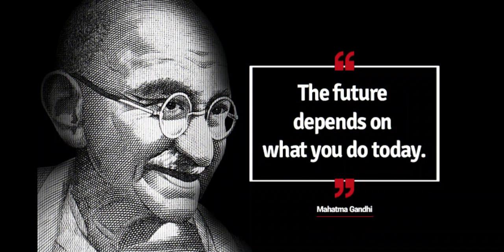A Tribute to Mahatma Gandhi | Speech on Gandhi Jayanti | By Kavya Tolani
Mahatma Gandhi, the Father of the Nation, needs no introduction. Mahatma Gandhi who is hailed as a hero of India`s Independence struggle was famous for his non-violence philosophy, the swadeshi movement, and the non-cooperation movement against British oppression.
This national holiday is to celebrate independence and honor the principles through which our freedom fighters led us to this day. The most notable contribution was of the Father of our Nation, Mohandas Karamchand Gandhi who is also called Bapu especially by children. He fought for our independence by following the principles of peace and non-violence. He led many successful campaigns like removing the tax imposed on salt also calling the British to Quit India. Gandhi Jayanti is celebrated by each and everyone regardless of their religion or caste. He was the cheerleader for reforming rights and questioning norms especially for the underprivileged and for that section of society that was paid the least attention to.

Gandhiji breathe his last breath on 30th January 1948 when he was assassinated by Nathuram Godse. He rests today at Raj Ghat in New Delhi and thousands of respect are paid in the forms of garland and singing his favorite song ‘Raghupati Raghav Raja Ram’. On this day let us pledge ourselves to follow the path of the legacy he left behind and lead our lives in peace and harmony.

10 Lines Speech on Mahatma Gandhi
The 10 Line Speech on Mahatma Gandhi is extremely helpful for students in grades 1-3 as they gain a certain perspective on the topic in a simple and easy form.

Gandhi Jayanti is a national holiday celebrated on 2nd October every year.

Children and adults both celebrate with equal zeal.

Mahatma Gandhi fought bravely for the freedom of our country and was a great freedom fighter.

Children dress up as ‘Bappu’ and participate in different stage performances.

Every community, Hindu, Sikh, Muslim, Christian celebrate Bappu’s birthday with a great sense of unity.

People revisit the ideologies and teachings of Mahatma Gandhi.

This day is observed as a national holiday and is the third national holiday after Independence day and republic day.

It is also celebrated worldwide as the International day of non-violence.

At the end of the school, celebration sweets are distributed among children.

His ideas of non-violence are discussed and debated.